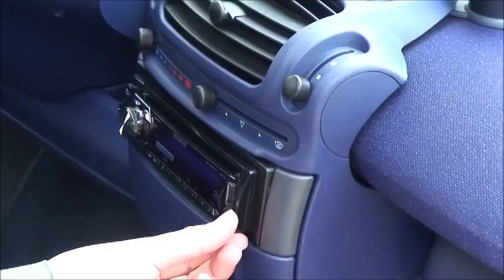smart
【Goo-net販売ページ】